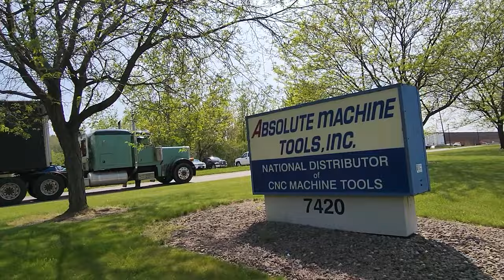Rigging & Loading Out a Massive Johnford DMC-5100SH Bridge Mill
Check out this impressive time-lapse video featuring the load out of a massive Johnford DMC-5100SH bridge mill. Get a glimpse of how it's onto a truck as it gets ready to hit the road for its journey to our customer, Wooten Machine Company, in Huntington, West Virginia.

The Johnford DMC-5100SH Plate Mill is designed with heavy-duty construction to ensure maximum rigidity for precise and stable machining operations. Weighing over 82,000 pounds, the machine features a moving table and fixed column, providing enhanced rigidity and support. A rugged 90 degree bridge with offset Y axis ways and a massive 48” wide saddle keeps the spindle center line extremely close to the bridge for rigidity. The 90mm spindle, driven by a 50HP, 2-speed geared spindle drive, delivers exceptional cutting performance at any RPM, while the oil cooling minimizes thermal growth. The machine is equipped with a range of standard features, including a 6-tool armless ATC, chip removal system, high-volume coolant system, and complete table guarding. The standard Fanuc OiM-F Plus control offers convenient features like Manual Guide i full conversational programming and the Alpha I servo system with 1,000,000 pulse encoders.

7420 Industrial Pkwy Dr
Lorain, OH 44053